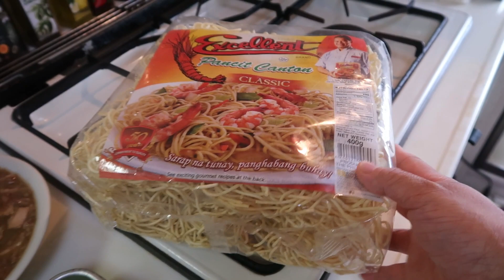TIKHA CANTON a k a Pansit Canton Paksiw Na Pata Flavour